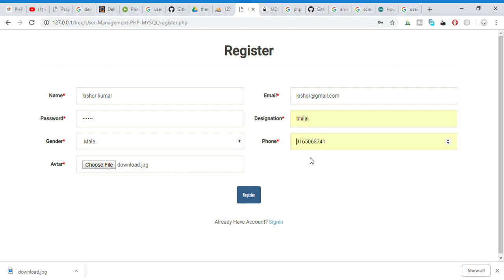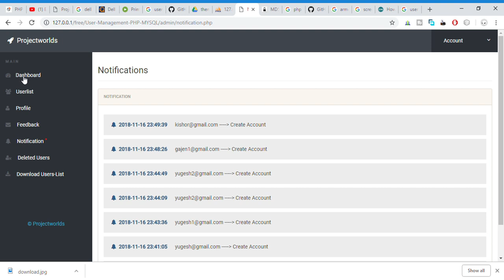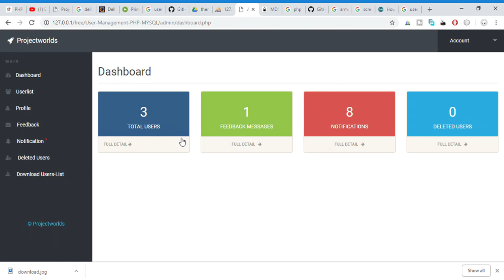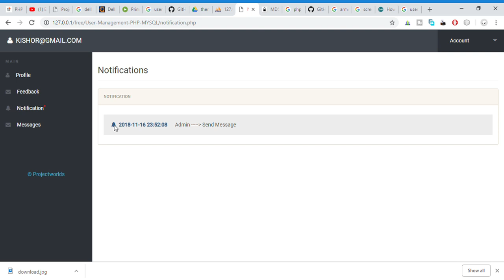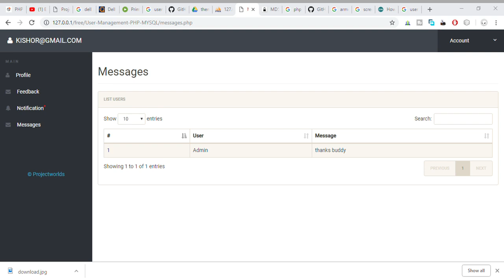User Management System Project in PHP and MySQL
User Management System Project in PHP***

PHP User Management System is a powerful PHP script that offers a secure user management system. The application is a great way to build your website, allowing your users to register an account and build restricted access to certain users. We offer great support and it’s very easy to install. It’s powered by MYSQL and PHP.